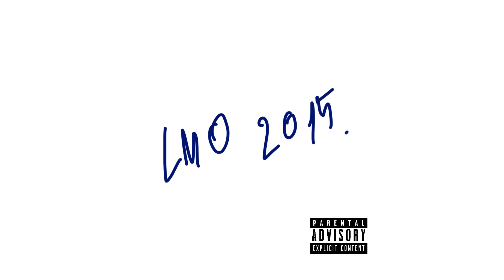12. LMO ∆ Možda (feat. Ud Zolja)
Rep: Tomić Tuča, Ud Zolja
Muzika/Mix/Master: Gonzo Gaddafi

-TOMIĆ TUČA-

Alo malaaa
triba te jedna budala
Mozda te volin
samo mozda
jesi li pobozna?
ja cu bit tvoj bog
sexual healing
marvin gaye
ali nisam gay
zbog tebe volim zene
smrsavit cu za tebe
ic svako jutro na bene
prestat ic u senne
vodit te na najbolja mjesta
u nadi ljubavi
da ti moja majka bude nevjesta
da zagrljeni setamo rivon
na zapadnoj nas proliju pivon
da se na zvoncacu skinemo goli
diramo se i za sve nas boli

-UD ZOLJA-

Masu se pravin i
seren da san neko
meni to ka ne triba
život med i mlijeko

Šta će mi ženska
al ka pleska mi je došla
jedna jesenska u život
i nikad nije prošla

A svašta san proša
i dobrog i lošeg
i nikad neću priznat
al znaj da nema goreg

Nego kad stojiš i gledaš
i znaš da ništa ne znaš

i nadaš se da doć će taj dan
al odma se predaš i zato draga znan

Da nećeš nikad čut
od mene te riječi
sa mnon ne prolazi
baš tvoj put ka sreći

Možda se vidimo jednon
odjednon u supermarketu
od šoka ću pustit cigaretu
i gledat u tebe
i opsovat samog sebe

Al ni u toj budućnosti
nećeš znati
jer ja ću mučat
a ti ne možeš shvatit

Dublju istinu
čovika iza maske
svit je pozornica
cili svit su daske

I nema veze bit će
drugih sličnih bit će
boljih ili gorih
ali nikad istih

Zato znaj
da nemamo početka
ali barem
nemamo ni kraj...